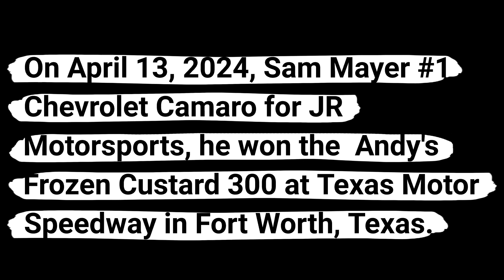Sam Mayer won the Andys Frozen Custard 300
On April 13, 2024, Sam Mayer #1 Chevrolet Camaro for JR Motorsports, he won the  Andy's Frozen Custard 300 at Texas Motor Speedway in Fort Worth, Texas.